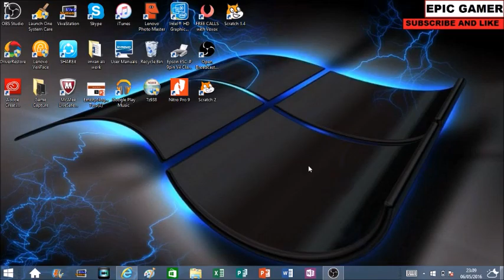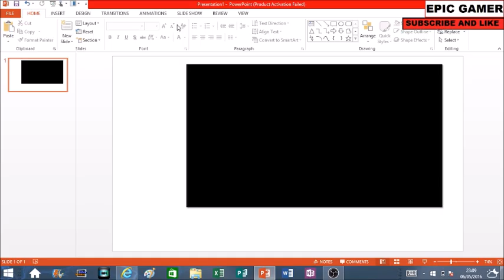How to insert a video in PowerPoint from your computer w/ Epic Gamer